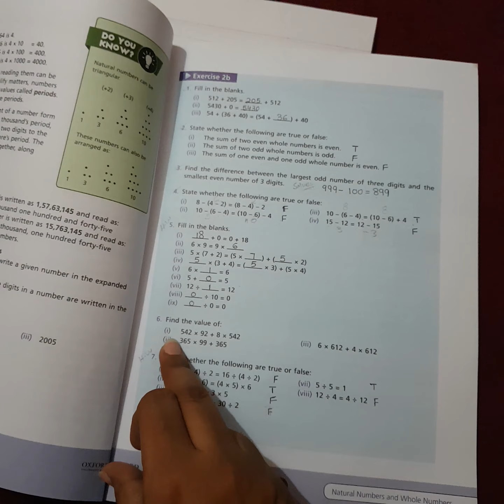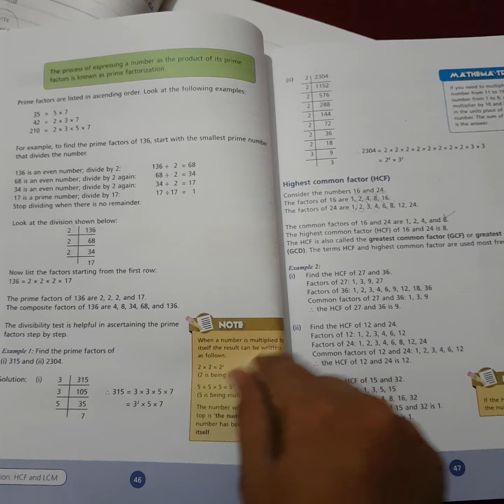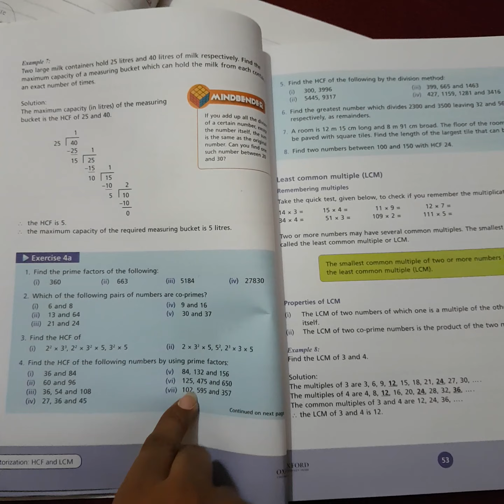Grade#6 (copy work) subject # Mathematics